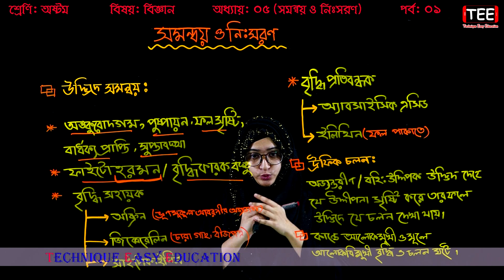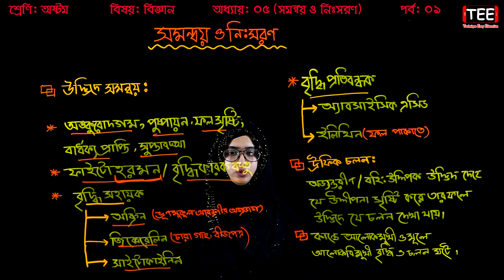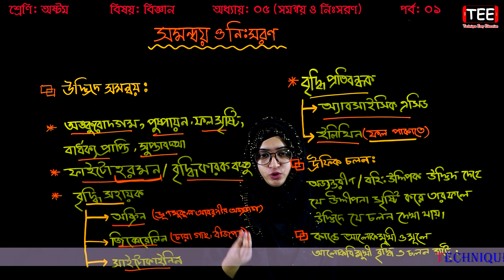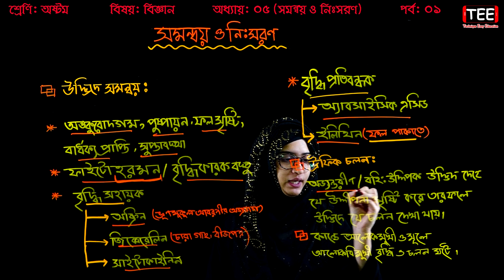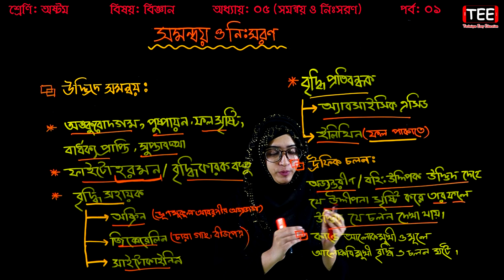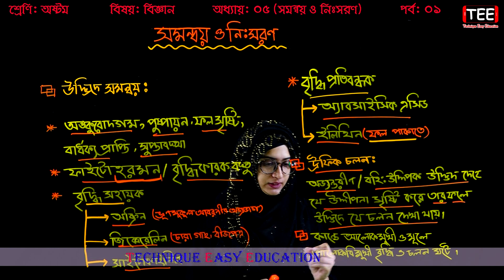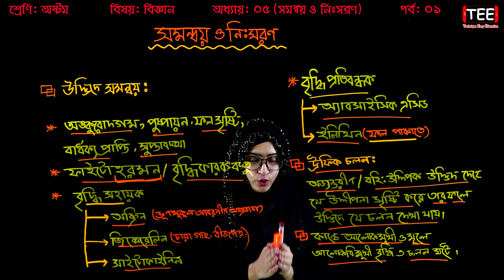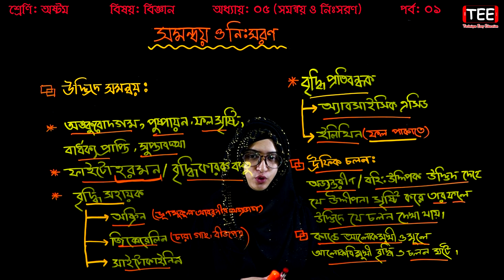35. Class 8 Science Chapter 5 (Part-1) ll JSC Biggan Chapter 5 ll Eight Biggan 5 ll অষ্টম বিজ্ঞান